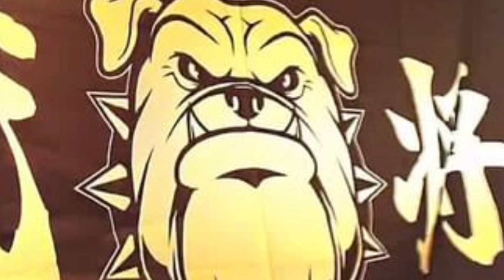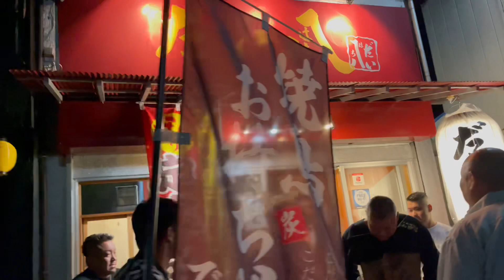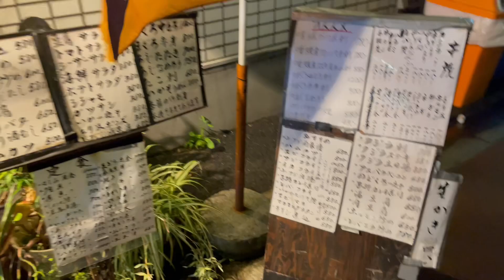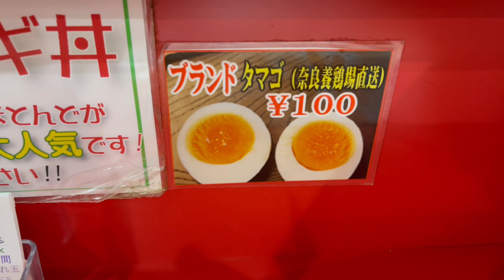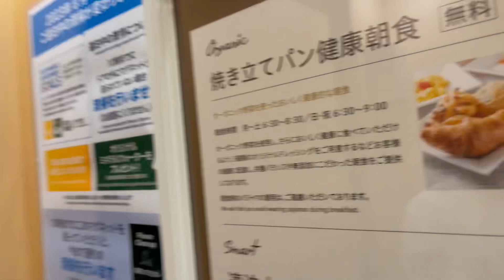和魂オーディション打ち上げ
和魂ミーティングや打ち上げ等々呼ばれてなかったので、ゆっくり話せて良かったです。なんせ茨城なんで、本当はいつも手伝ってくれてるメンバーにも参加して欲しかったですが、またの機会でって事で、もー試合も再来週と言う事なので、選手の皆さんには練習とかでケガをしない様に、当日盛りあげていただいて無事大会が終わる事を願っております。是非遊びに来て下さい。